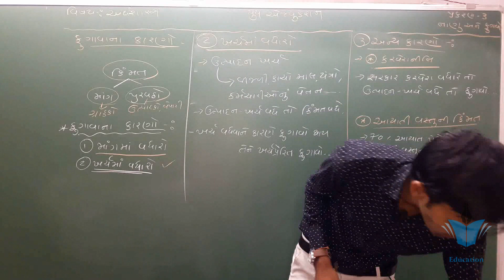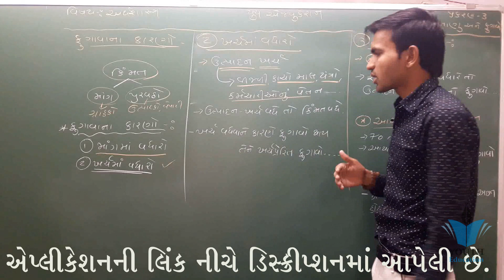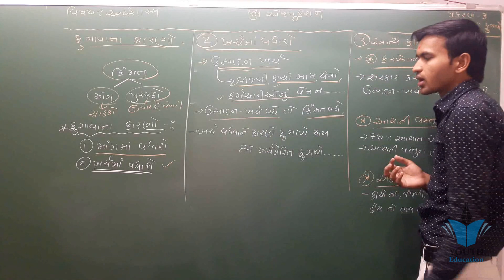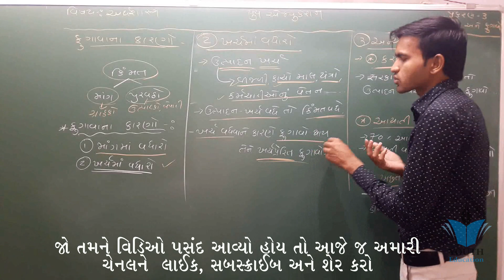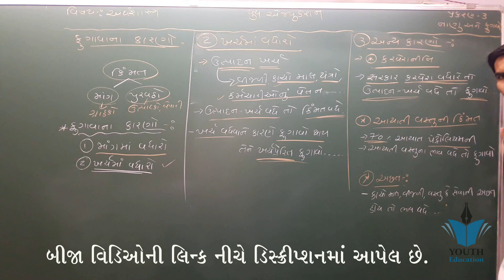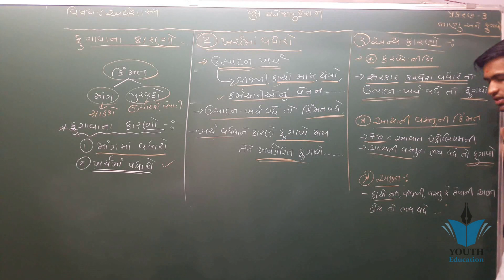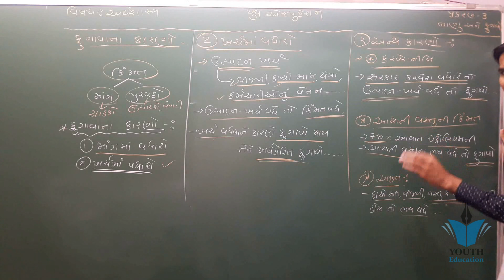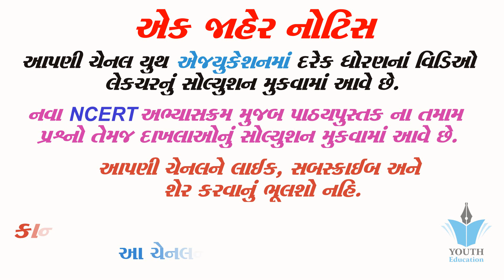STD 12 Economics Ch 3 (નાણું અને ફુગાવો) ભાગ 6 By : Nilkanth Miyani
economics std 12 ch3

Gujrati Economics std 12 ch 8 qus 1 Importance of agriculture (kheti nu mahatav )

Economics Gujrati arts and comm std 12 ch 8 qus 3 nichi khet udpakta na karno

conomics comm.gujrati std 12 ch 6 qus 3 bekari na karno (1)

001| std 12 commerce economics gujarati | Most imp Questions Economics | online tutoring india

Economics Gujrati std 12 ch 3 qus 5 fugavana karno reasion of infectious

Std 12 psychology chapter 3 imp | std 12 psychology imp question march 2019 | knowledge Sarthi

Economics Gujrati std 12 ch 4 qus 2 vepari benk na karyo 2

001| STD 12 ECONOMICS Revision | std 12 commerce in gujarati |Online Tutoring | ETuition Gujarati

Std 12 psychology imp question march 2019 | dhoran 12 manovigyan chapter 3 imp | Sarthi academy

Std 12 sociology chapter 3 imp|std 12 sociology imp question march 2019|knowledge Sarthi

001 STD-12 BHAGIDARINA VARSHIK HISHABO | std 12 commerce accounts | std 12 commerce acc. in gujarati

Std 12 psychology all chapter most imp questions 14 march 2019 board exam imp edu sarthi channel

Economics MCQs in Gujarati Language, Arth shastra,GSSSB Municipal Accountant, Municipal Deputy Accou

STD 12 COMMERCE B.A. CHAP 3 આયોજન Organization and Management (વાણીજ્ય સંચાલન) 5 ગુણના પ્રશ્નો

Std 12 Economic in Gujarati

12 અર્થશાસ્ત્ર paper solution 2019 std 12 Eco march 2019 solution | std 12 Economics paper solution

001 | Revision of Std 12 Stat in 20 Minutes | std 12 commerce stat in gujarati | ETuition Gujarati

Std 12 sociology imp chapter 1|imp question March 2019| std 12 most imp question | knowledge Sarthi

Std 12 ecoEconomics std 12 commerce ch1

Std 12 account March 2019 paper solution| std 12 account paper solution march 2019: Mayur Vanparia

Economics std 12 com/ arts ch 9 qus 3 (a) nature of foreign trade Visesh vepar na laxano

DEMAND ANALYSIS CHAPTER: 3, STD.: 12TH, ECONOMICS

Ch-3|Money and inflation|Economics|Gujarat board GSEB|Standard 12th|English medium

Std 12 Economics MCQs (Part-2)

Chapter -3 ( Class-1 of 12 ) Theory of Demand [ Meaning of Demand ]

Last Minutes Revision of Economics

National Income - Income Method - Macro - Economics - Class 12- Economics - C.B.S.E. - Commerce Baba

economics chapter 1 std 12th Graphs in economics part 1

conomics Gujrati arts/comm std 12 ch 7 qus 5 vasti vadhara na karno (A)

Std 12 gujarati imp march 2019 | hsc gujarati imp question march 2019| gujarati medium imp knowle

Std 12th commerce || business administration ||ch-3

MONEY CHAPTER 12 STD.12 ECONOMICS

Std 12 State Paper Solution 2019 | March 2019 State Paper solution 2019

12th (Micro Economics)chapter -1(Part-1)introduction of economics in hindi by Ravi kashyap sir